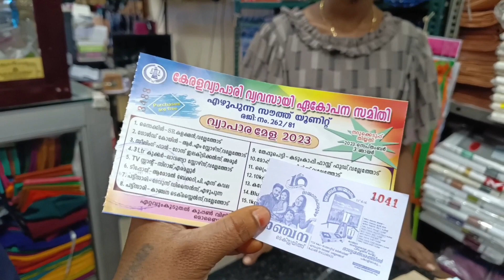ഓണത്തിന് കൈ നിറയെ സമ്മാനം നേടാം🔥🥳😍|kanjana textiles|onam dress collections|onam#gift#dress#textilesv